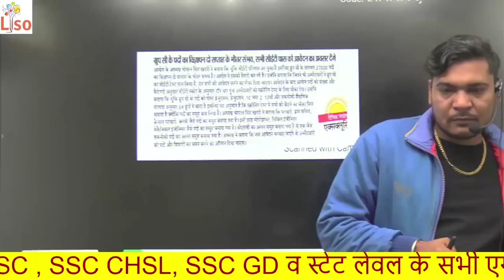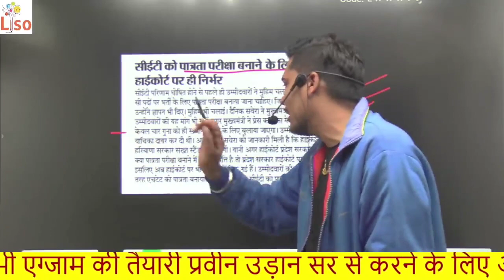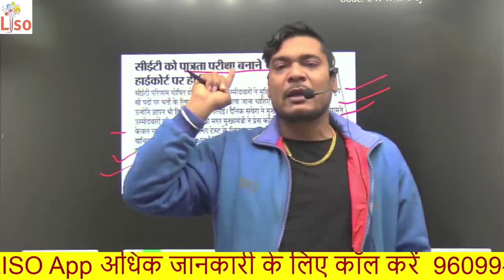CET परिक्षा पर आया हाईकोर्ट का आदेश हो सकता है पेपर रद CET big update cet latest news today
केवल इन विद्यार्थियों को मिलेगा ग्रुप डी में पेपर देने का मौकाग्रुप डी वाले विद्यार्थी यह काम करे
ग्रुप डी की वैकेंसी आ गई जल्दी आवेदन करें जरूरी जानकारी एक बार जरूर देखें
कौन-कौन बढर सकता है ग्रुप डे के लिए#सीईटी का कब आएगा दोबारा result cet एग्जाम पर कौन कौन से पद है
दोबारा आएगा सीईटी exam result cet exam update cet new notification cet exam big update
क्या CET पास विद्यार्थी सेकंड एग्जाम दे पाएंगे2nd exam को लेकर बच्चों का फूटा गुस्साहड़ताल शुरू
सीईटी पास होने वाले विद्यार्थी एक बार जरूर देखेंसीईटी दूसरा एग्जाम कौन कौन देश काshortsyoutube
kon kon de sakta h cet group d exam
kya cet group d form dubara apply karna padega
kyq cet result dubara aaega
cet result dubara kab aaega
cet group d exam kab hoga
cet group d me kon kon si post h
cet group d ka farm kon kon bar sakta h
group d ka farm kab tak bara jaega
group d ka farm kab tak bare
group d farm barne ki last date
cet group d form barne ki date
cet group d form kase bare
cet farm kab hoge open
cet farm me kon kon se document chiya
cet group d exam news
cet ka result update
सीईटी एग्जाम में क्या क्या गड़बड़ी है by Parveen sir udan cet exam big update cet news#cet result
cet result out by Pardeep sir cet result cet result update cet result
CET रिजल्ट में इतनी बड़ी गड़बड़ी सीईटी में हुआ गलत बच्चों का चयन#
cet exam news
cet result
cet result by Pardeep sir
Pardeep sir haryana gk class
cet row Mark's
cet
CET में हुई बड़ी गड़बड़
cet exam news
cet result shorts videos
cet me kitne number vale pass
cet full jankari
cet pass hone ke bad kya kare
cet me pass kitne students huve h
cet group d exam date
cet group d ke lie kaha e pade